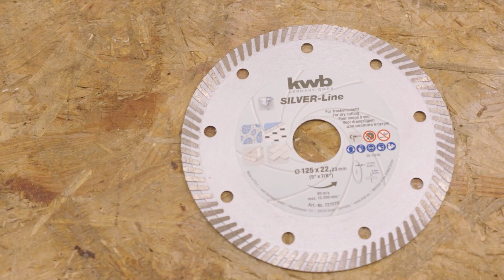Csempevágás sarokcsiszolóval! Milyen korongot válasszak?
Ebben a videóban megkeressük a csempevágásra legalkalmasabb korongot a sarokcsiszolónkra.